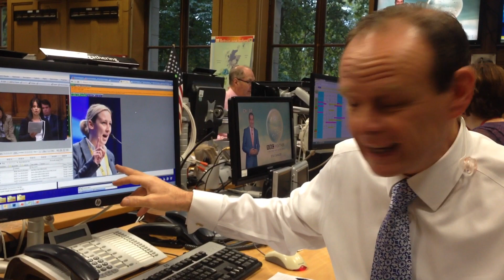The tough talking newcomers.....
With Heidi Allen's impassioned Commons intervention on tax credits and  Mhairi Black's first speech that went viral ... Is the era of the tame maiden speech over?